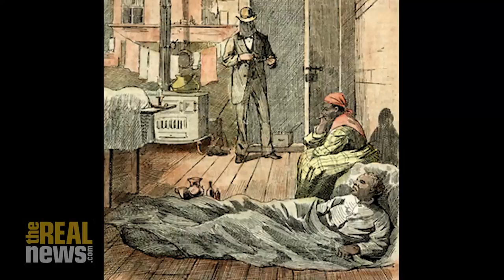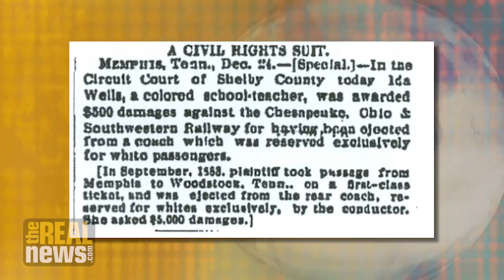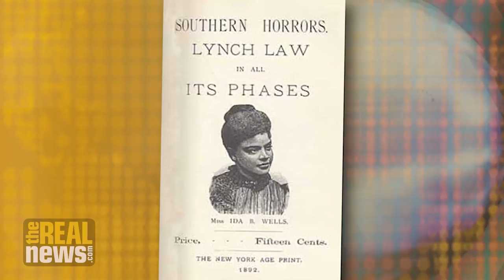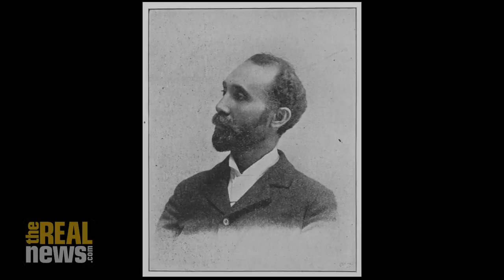Ida B Wells: The Story of America's First Black Female Investigative Journalist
In part one of our series celebrating her 155th birthday, the great grandson of Wells tells the story of how the pioneering reporter risked her life to report on lynchings and racism during the tumultuous period of Reconstruction